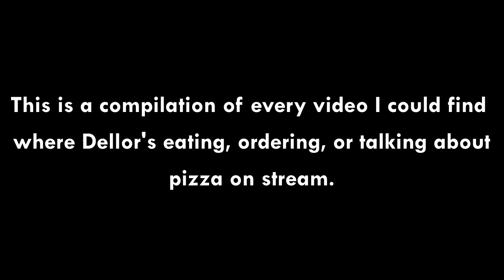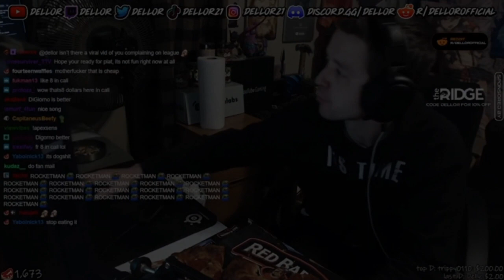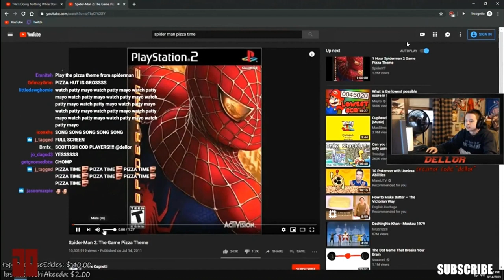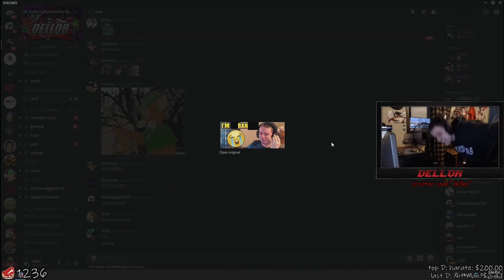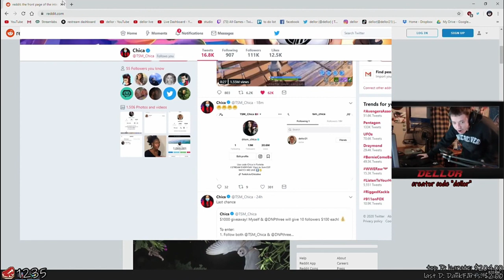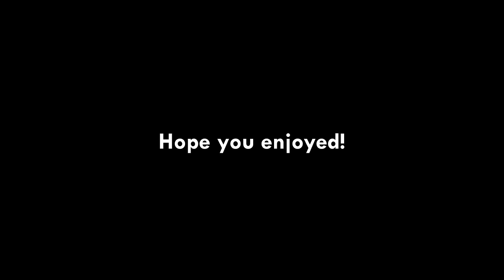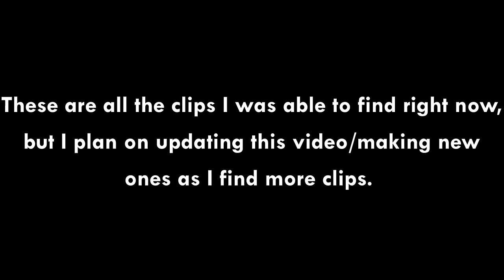The ULTIMATE Dellor Pizza Time Compilation (20+ Minutes of Clips)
Please let me know if you enjoyed the video with a like and also let me know if there are any clips I missed!

Keep dominating.